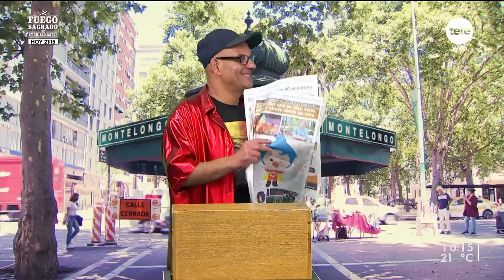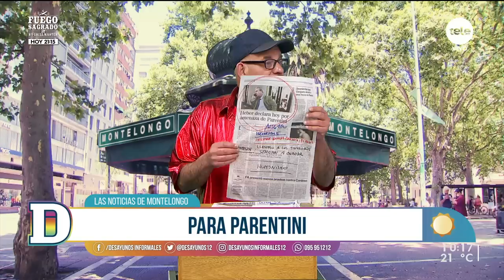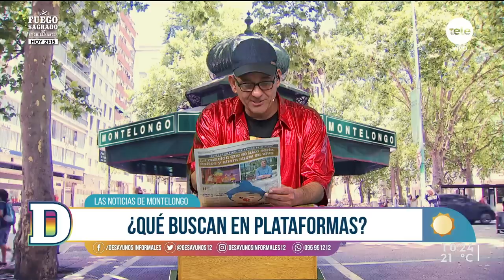Noticias de Montelongo - 8/09/2022